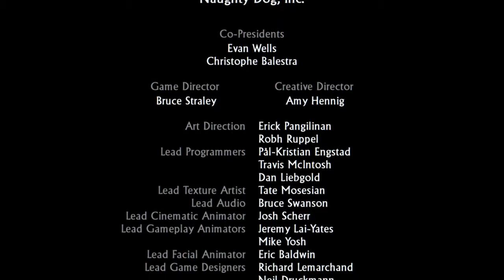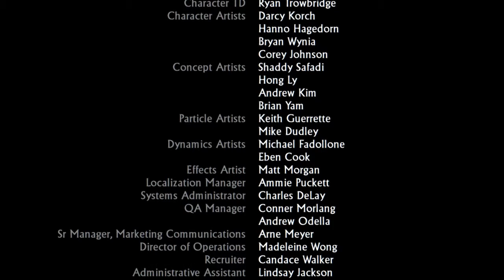Uncharted: The Nathan Drake Collection™_20151020123230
Uncharted 2  :  The End